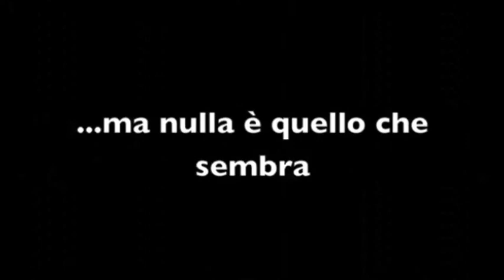L'Urlo bianco Premio Francis Marion Crawford Pre-Trailer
Il pre trailer del romanzo dello scrittore Antonio Ferrara in cui verrà pubblicato il vincitore del Premio Crawford I edizione 2013